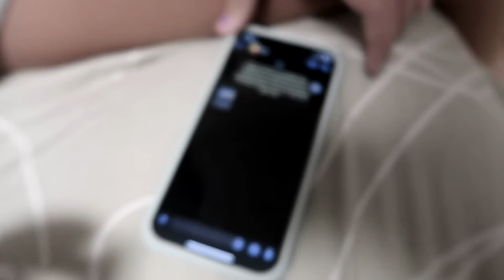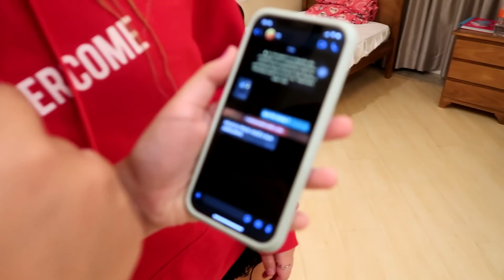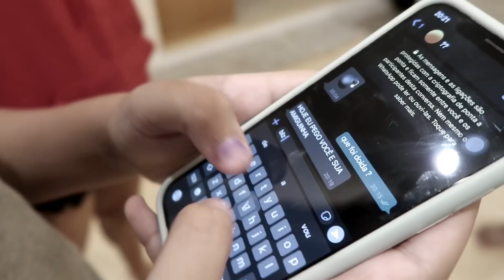A MULHER ESTRANHA voltou mais perigosa e ameaçou as meninas! (muito medo)